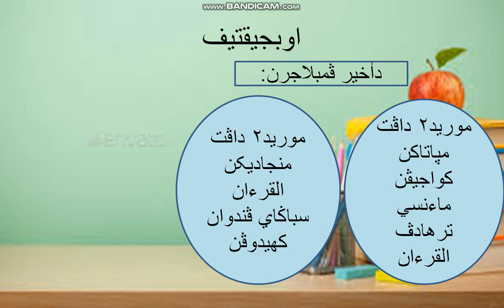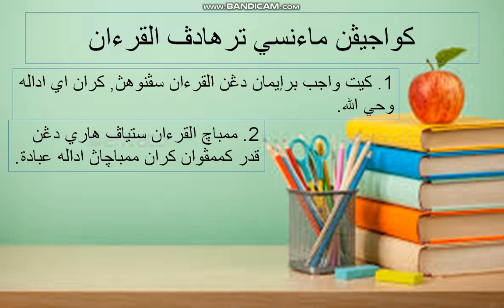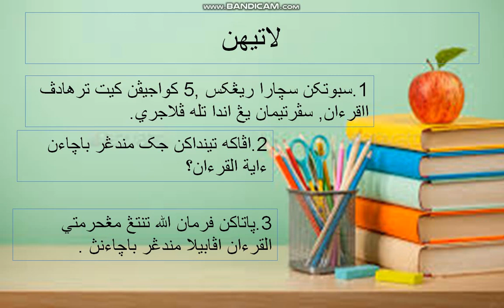5/7/2020 TAUHID TAHUN 3:KEWAJIPAN MANUSIA TERHADAP AL QURAN